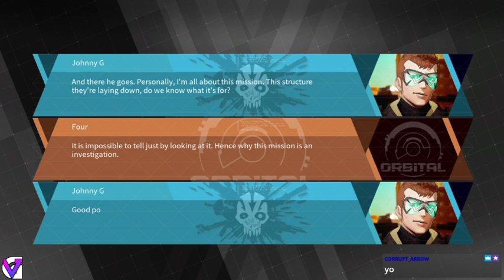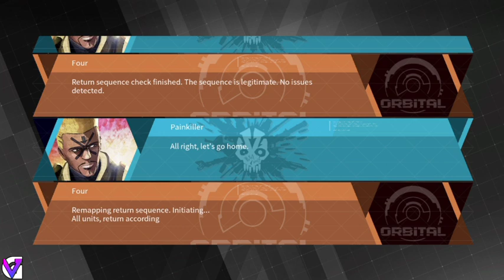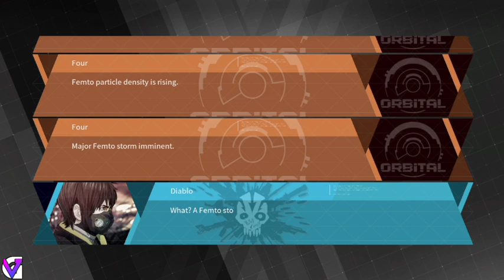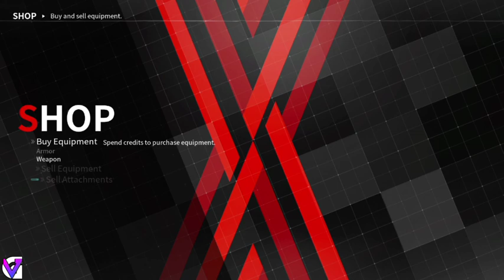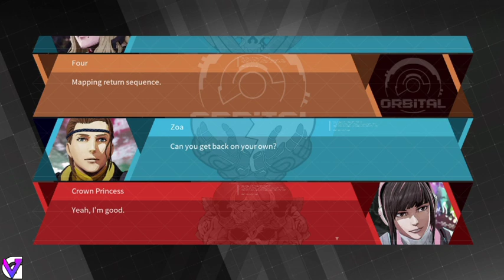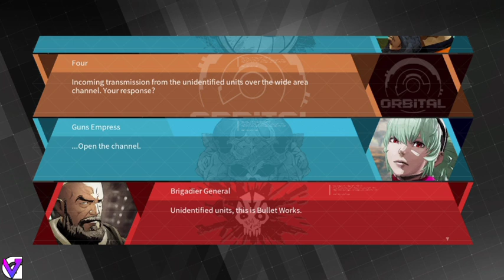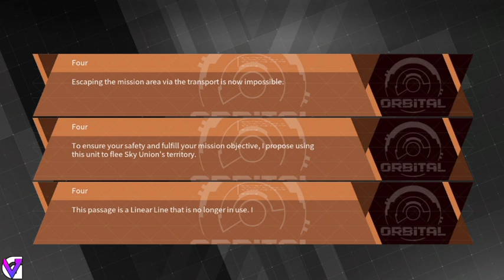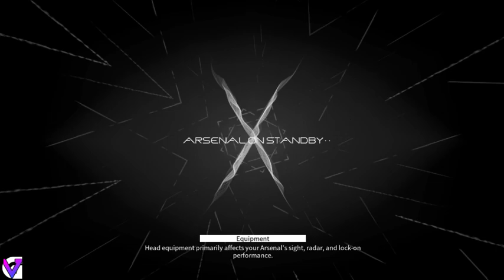Daemon X Machina (Full Game) Let's GO!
This new game by the former Armored Core Team of Fromsoftware is back and I am so happy!